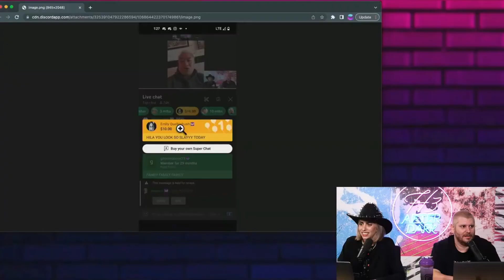Dan REFUSES To Take A Day Off And Hacks Into The Show - AGAIN